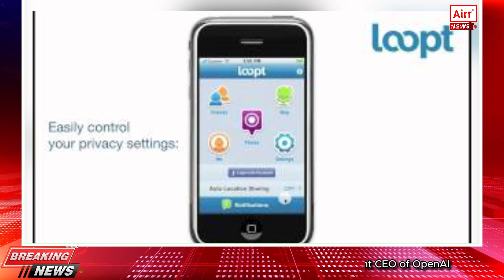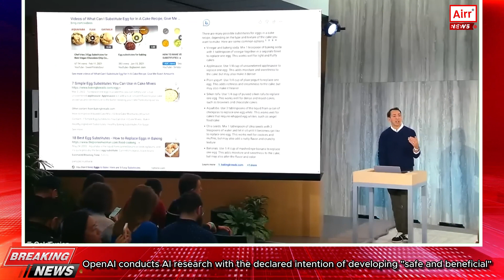Sam Altman: Unraveling the Real Story Behind the AI Revolution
Namaskar dosto! Aapka swagat hai humare YouTube channel mein. Aaj hum aapke samne laye hain ek aisi kahani jo aapko AI ki duniya mein le jayegi. Is video mein hum baat karenge Sam Altman ke baare mein, jinhone AI revolution ki shuruwat ki hai. Aur saath hi, hum baat karenge OpenAI ke bare mein, jisne AI ki duniya ko badalne ka irada rakha hai.

1) AI Kranti ke Piche Ek Mahaan Vyakti: Sam Altman ke Safar ka Raaz”

Dosto, Sam Altman ek American entrepreneur, programmer aur investor hain, jo San Francisco ki AI research and deployment company, OpenAI, ke co-founder hain. Lekin pahle se shuruwat karte hain. Altman ne 2009 mein ek location-based social networking platform Loopt ki shuruwat ki, jo 2012 mein Green Dot Corporation ne 43.4 million dollar mein khareed liya.

2) Stanford University se Silicon Valley tak: Sam Altman ka Safar”

Sam Altman ka janm Chicago, Illinois mein hua. Unhone John Burroughs School, St. Louis, Missouri se apni schooling complete ki. Fir unhone 2005 mein computer science mein degree ke liye Stanford University mein admission liya, lekin ek saal baad drop kar diya. Stanford se drop hone ke baad Altman ne apni safalta ki unchaiyon ko chhua.

3) “Y Combinator se Reddit tak: Sam Altman ki Adbhut Yatra”
Altman ne 2014 mein Y Combinator ke president ke taur par kaam kiya, uske baad 2014 mein Reddit ke CEO bane, lekin sirf 8 din ke liye. Unka samarpit jeevan startup aur nabyuran urja company mein bhi invest karne mein raha hai. Unke portfolio companies mein Airbnb, Stripe, Reddit, Pinterest aur dusre shamil hain.
4) OpenAI: AI Kranti ka Janm”

Sam Altman ne Elon Musk, Reid Hoffman aur Peter Thiel ke saath milkar OpenAI ko shuru kiya. Lekin Musk ne 2018 mein OpenAI ki disha se anban hone ke baad company chhodi. Aaj OpenAI ki valuation 29 billion dollar hai, lekin Altman ka ismein koi equity stake nahi hai.
5) “ChatGPT aur AI Kranti”

OpenAI ne November 2022 mein “Dall-E” aur ChatGPT jaise generative AI models launch kiye. ChatGPT ke saath Sam Altman ka judav Microsoft ke investment ke baad badh gaya. Microsoft Build 2023 event mein, Microsoft ke CEO Satya Nadella ne AI-powered features, Bing aur ChatGPT integration ke launch ke bare mein bataya.

6) Bhartiya Companies aur AI Sanyojan”
AI technology aur AI-backed products ke tezi se badhne ke sath, Bharatiya companies aur startups bhi ismein hissa lena chahte hain. Stanford University ke AI Index report ke anusar, Bharat AI companies mein investment mein 5th position par hai. Hal hi mein, Sam Altman ne Bharat ki taraf ishara karke charcha shuru kardi thi, jab unhone kaha ki Bharat ko ChatGPT jaisa model banana “ashaheen” hai. Par unhone baad mein ek tweet mein clarify kiya ki unka statement galat tarike se samjha gaya tha.

Toh dosto, yeh thi Sam Altman aur OpenAI ke baare mein kuch rochak aur dilchasp baatein. Sam Altman ne AI revolution ko naye darwaze khole hai aur OpenAI ne AI ki duniya mein bada badlav laaya hai. ChatGPT jaisi AI technology humare jeevan mein naye avsar laa rahi hai.

Hum ummeed karte hain ki aapko yeh video pasand aayi hogi.

Dhanyavaad, aur milte hain agli video mein. Tab tak ke liye, shubh ratri, shubh sandhya, shubh raatri!